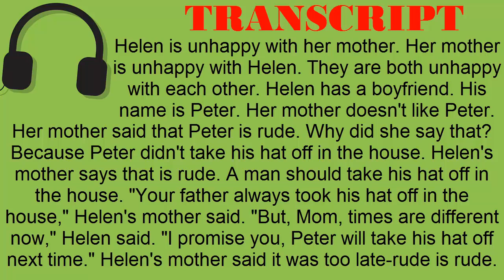Super Easy Reading #33 - How Rude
TRANSCRIPT:
Helen is unhappy with her mother. Her mother is unhappy with Helen. They are both unhappy with each other. Helen has a boyfriend. His name is Peter. Her mother doesn't like Peter. Her mother said that Peter is rude. Why did she say that? Because Peter didn't take his hat off in the house. Helen's mother says that is rude. A man should take his hat off in the house. "Your father always took his hat off in the house," Helen's mother said. "But, Mom, times are different now," Helen said. "I promise you, Peter will take his hat off next time." Helen's mother said it was too late—rude is rude.